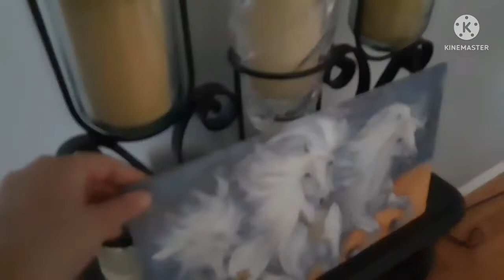США VLOG: 25 лет в Америке/Тест по вождению сына/Подарок от маминых клиентов/Стоматолог- 19 мая 2022